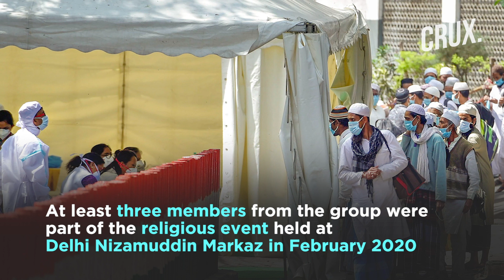Demonised As Covid Spreaders, Tablighi Jamaat Members Step Up For Covid Victims' Funerals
Members of the Tablighi Jamaat have performed the last rites of scores of Covid victims in Andhra Pradesh’s Tirupati. Tablighi Jamaat was blamed last year for allegedly spreading Covid-19. This, however, did not prevent volunteers from the organisation to step in for a good deed. The volunteers from Jamaat said that last year they were blamed for the outbreak, but this year people are applauding their efforts.